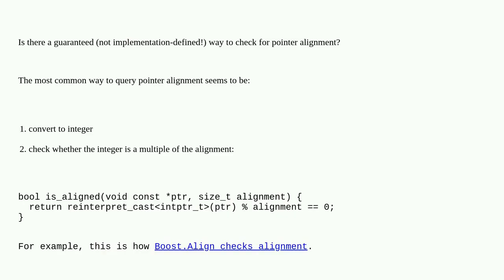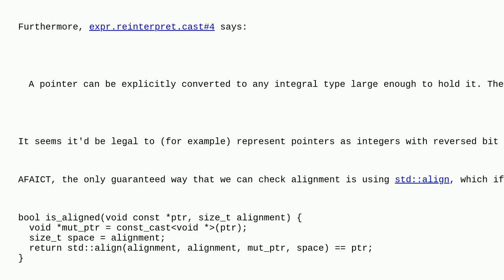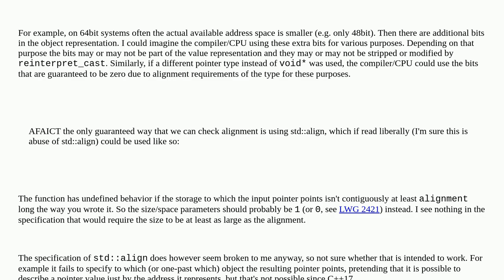Is it really well defined to check pointer alignment using the pointer's integer value?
A special thanks goes out to the community

  c++ language-lawyer pointers undefined-behavior c++17